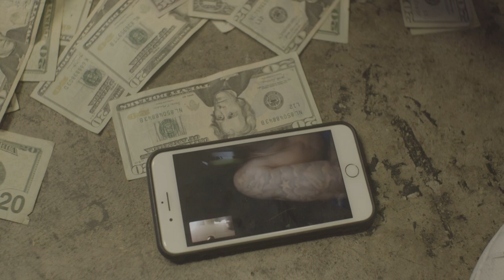Montana700 - No Hook Official Video